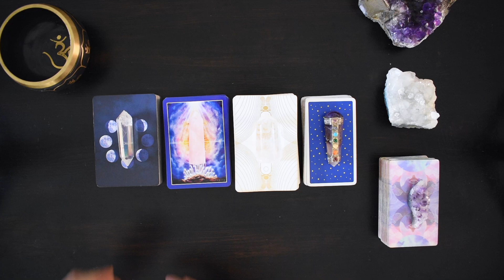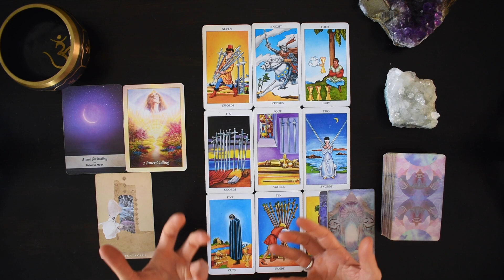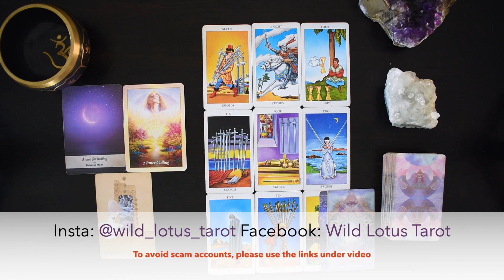CAPRICORN TAROT READING | THEY BROKE YOUR TRUST! BUT YOU DIDN'T EXPECT IT TO LEAD TO THIS BLESSING!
I hope you enjoyed the CAPRICORN weekly tarot reading for March 27-31, 2023. Check out the March Weekly 2023 tarot reading playlist for more CAPRICORN March tarot readings or the Yearly Tarot 2023 playlist for more channelled guidance.

Love & Magick,
Bronya x